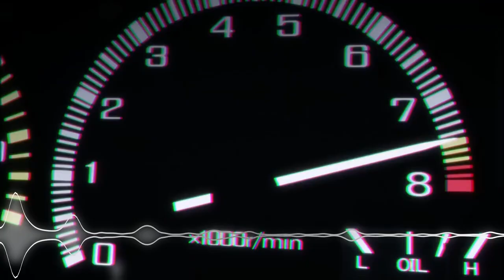RV2jeremy - Fast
animes utilizados:
| initial D
| MF ghost